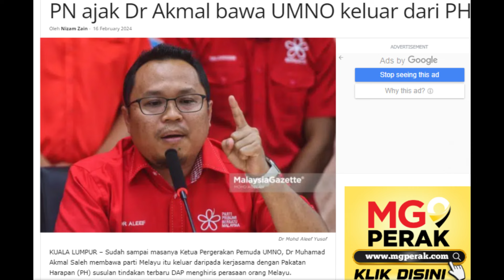DATO LOKMAN RESPON PN AJAK DR AKMAL BAWA UMNO KELUAR DARI PH